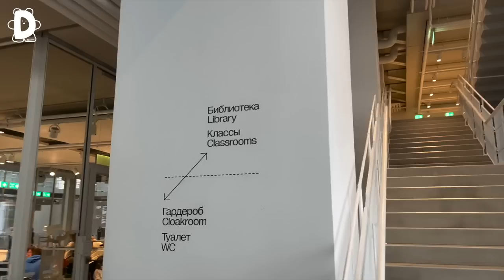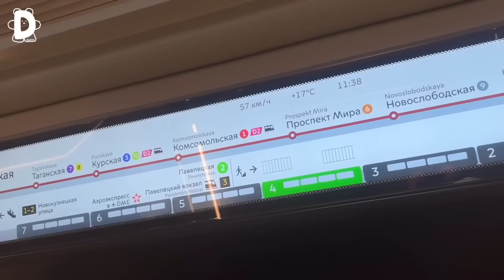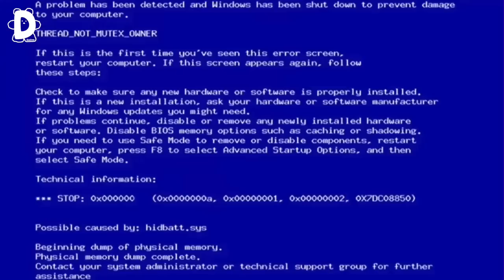what i wear in a week + vlog 💌 *study, model shoots, hangout with friends etc*[ENG/RUS]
name: daisy/dasha
ethnicity: russia
b-day: dec 16, 05
camera: canon g7x mark II + iphone 13
editing software: Final Cut Pro
Реклама. ПАО "МТС", ИНН 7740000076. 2Vtzqx54R1F